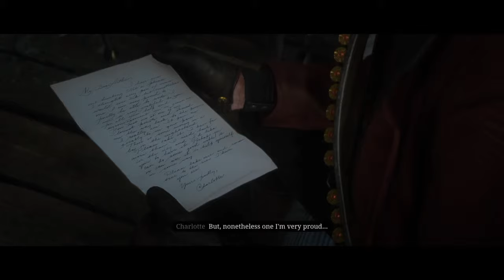Red Dead Redemption 2 - Arthur Helps Charlotte The Widow. John Breaks The News To Charlotte